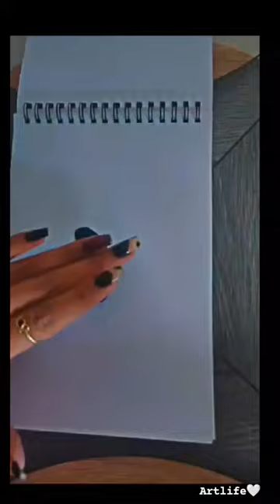art is life#art